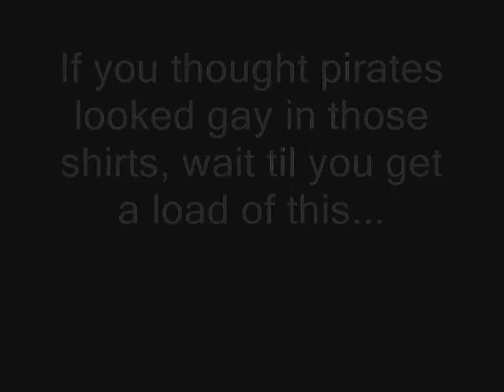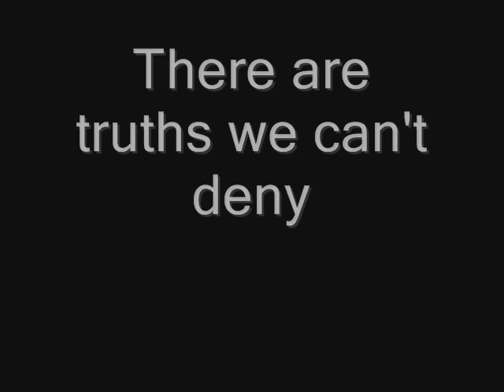Brokeback Pirates of the Caribbean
Pics from "Pirates of the Caribbean" set to the music from "Brokeback Mountain."

I do not own "Brokeback Mountain," "Pirates of the Caribbean," or "Wings"